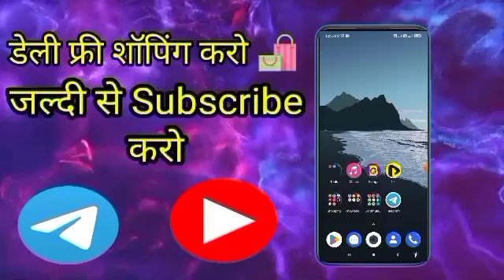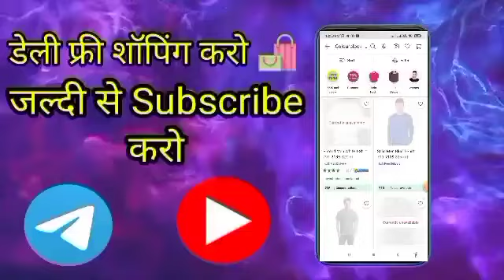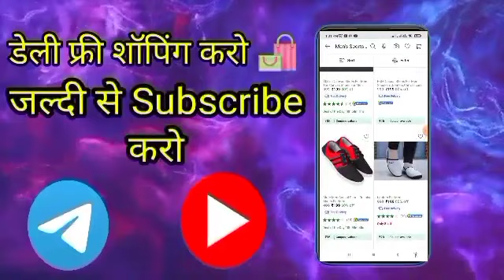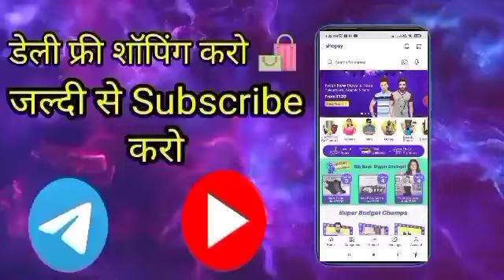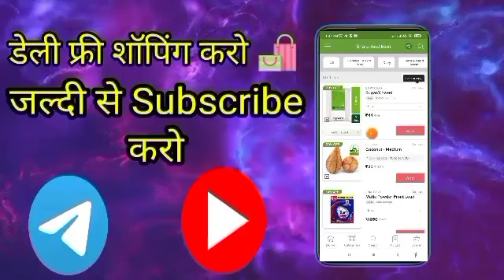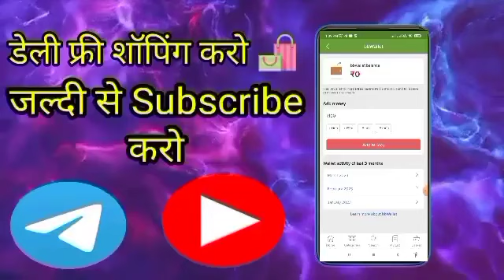Free sample products today | New free shopping loot today | Today loot offer02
___________________All_Link👇____________________

madx gyan
Earning 8x
Tech Pious
Guru Kaka
Kamate Raho
Loot unboxing
Rishav technical

free products
free shopping
free shopping loot today
free product